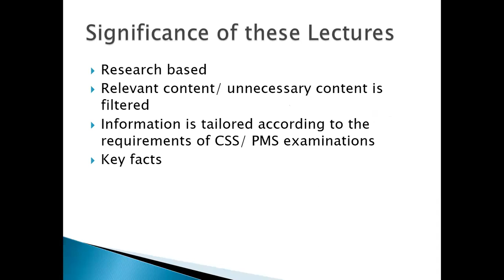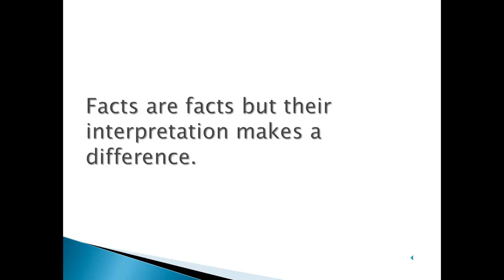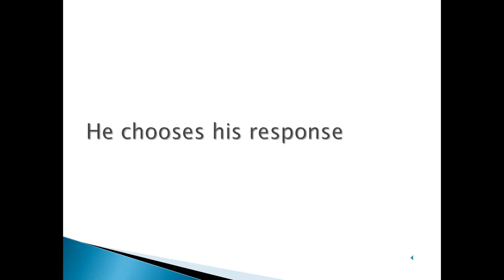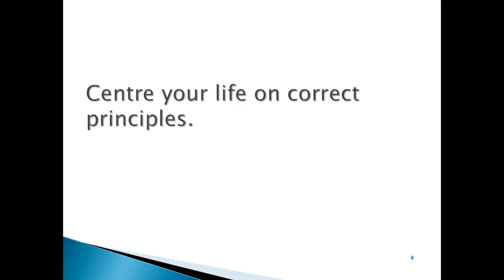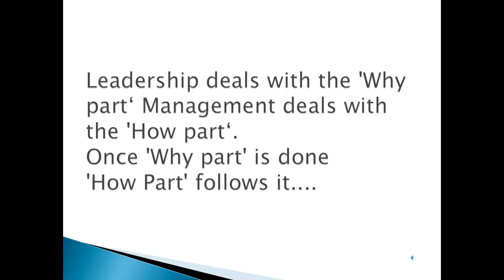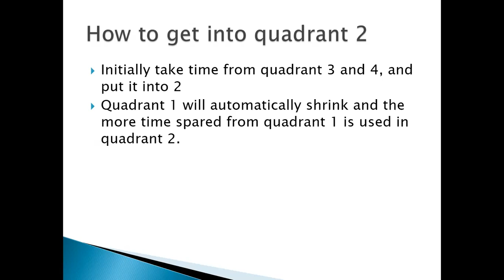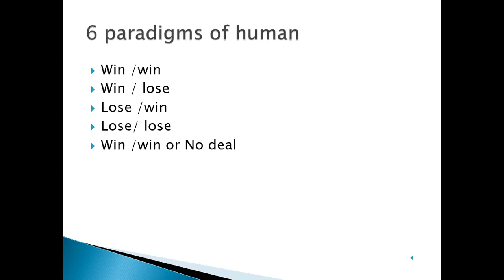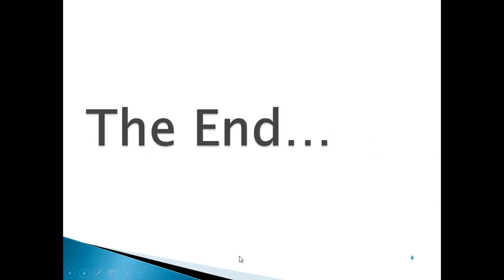Lecture # 112: Summary of The 7 Habits of Highly Effective People.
This is a summary of a best seller book The 7 Habits of Highly Effective People. As you know we have a dedicated playlist for book summaries, this is a new addition to the already posted summaries in the above mentioned playlist.